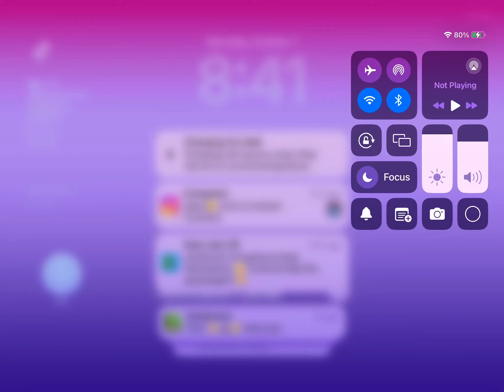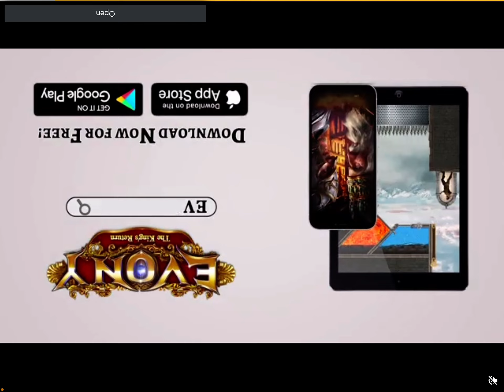Sorry if it’s backwards. (Do it backwards with ur phone)